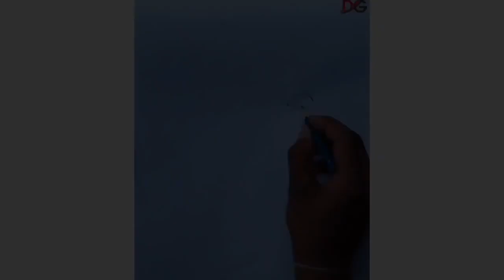Sivaji Drowing || Chatrpati Sivaji Maharaj Drowing Step By Step || DG Panting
how to draw sivaji

DG panting

aasani se banaye sivaji ki Drowing

shivaji drawing

chhatrapati shivaji maharaj drawing

easy sivaji Drawing

sivaji Drawing step by step